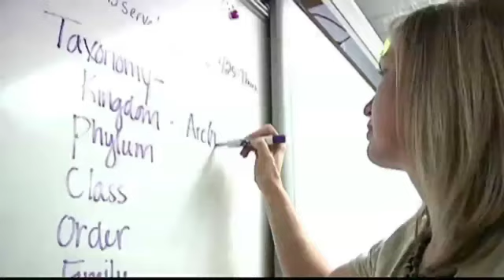Ringgold Remembers April 27, 2011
by Alyssa Spirato  This week NewsChannel 9 is looking back at April 27, 2011 when tornadoes killed dozens in our area -- and what has changed since that fateful day.Ringgold, Georgia was hard hit, including the middle and high school. Principal Sharon Vaughn says they were able to rebuild the school but the process of rebuilding lives will take a lifetime.Teacher Dana Wilson said, It looked like a war zone. Driving through Ringgold looked like a war zone. It really did.Principal Sharon Vaughn remembers the day like it was yesterday.The first thing I did was go where we had put the students that day to see what it looked like, she said. To see if they would have been okay [if they had still been in school]. That hallway was fairly secure. Nothing else was but that hallway was.Ringgold High did lose two students that day -- Chelsea Black and Adam Carroll were killed when the tornado hit their homes. Vaughn says their memory will always live on in the newly rebuilt school.Still to this day, I look back and I don't know how we rebuilt everything that we did in four months, she said. I do not know how we did that but somehow, with everybody's help we did.The principal says the memories live on.Occasionally [that day] just comes up again. For no reason or something sparks a memory and people talk about how they huddled together as a family and said goodbye to each other and said their prayers together. They thought they'd all be gone, she said. Life is marked before the tornado and after the tornado. Just like life is marked before the Kennedy assassination and after. And before 911 and after. That's the way life is separated now.